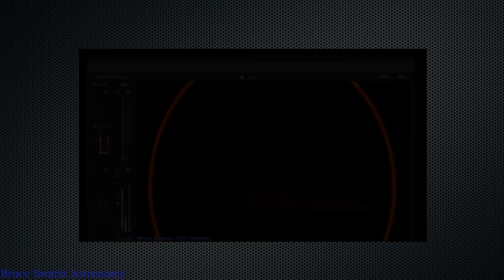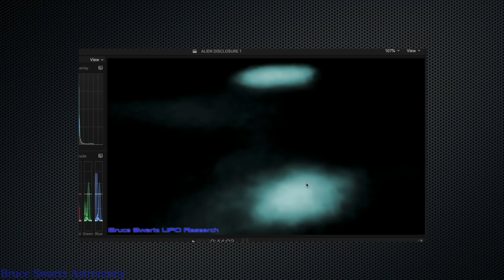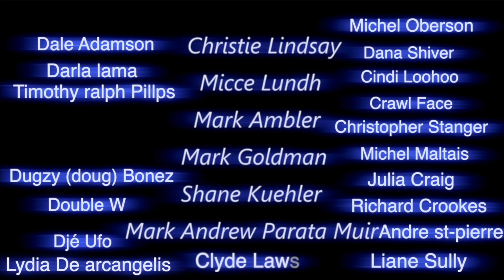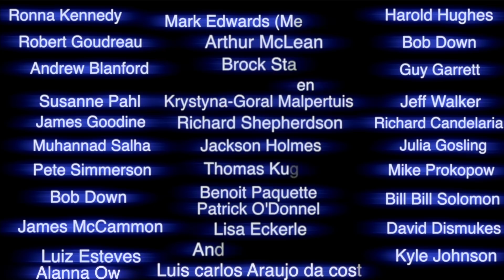New Rock Tower Formation & an Active Lunar Surface Proof Right Here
New Rock like Tower formation between Mare Crisium and Mare Fecunditatis. Ufo's and lights moving under the smokes and hazes on the moon's surface.  Close up's also from January 2021 ... I use a large 14 inch telescope.
When you support a channel you feel is truthful..it helps others find the research videos. I thank you.

Bruce Swartz
Valleyfield, Quebec
J6S 4V6